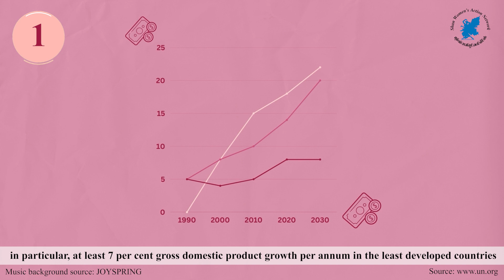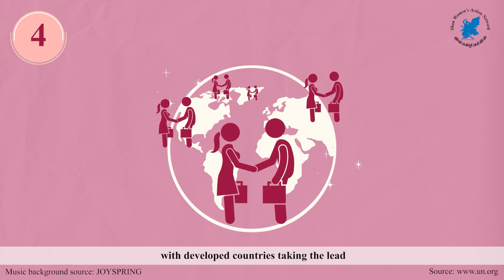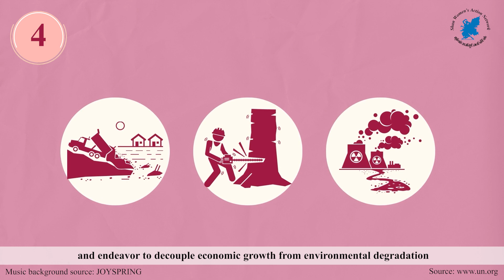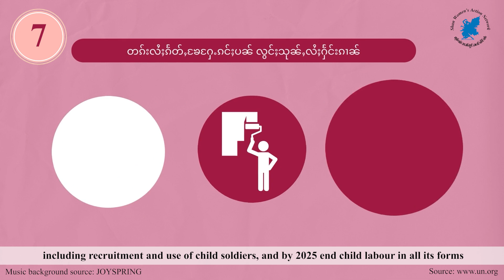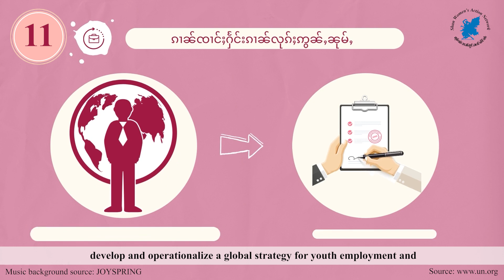Sustainable Development Goal 8 : Decent Work and Economic Growth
ယိူင်းမႆၢ (8) ၶွင် SDGs “ တႃႇႁႂ်ႈမေႃသၢင်ႈလႄႈ မေႃယုၵ်ႉမုၼ်းလွင်ႈပႆၢးမၢၵ်ႈမီး”